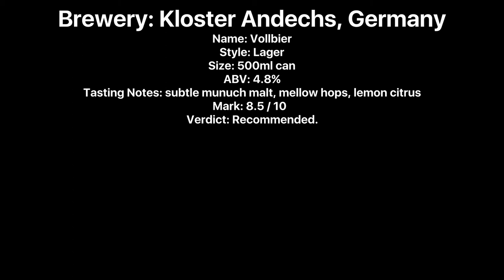Andechs Vollbier Hell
Brewery: Kloster Andechs, Germany
Name: Vollbier
Style: Lager
Size: 500ml can
ABV: 4.8%
Tasting Notes: subtle munuch malt, mellow hops, lemon citrus
Mark: 8.5 / 10
Verdict: Recommended.